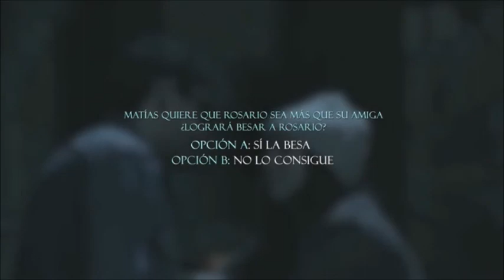Mini Serie (El Misterio de La Condesa) Cap #1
Tu que dices?
Opción A
Opción B